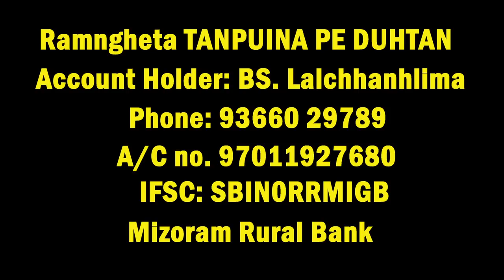Amah Enkawltu a û LSC chhuhsak tum an awm em ni? VCP NGAIH A ȚHA THEI LO...